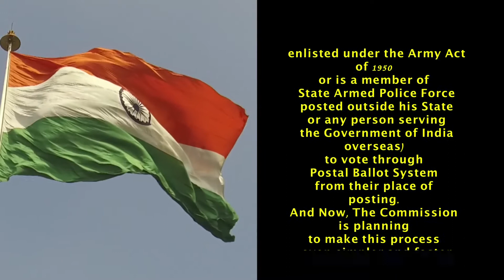Service Voters Song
A short film by the Election Commission of India on the Registration and Voting Process for Service Voters, including Electronically Transmitted Postal Ballot (ETPB).